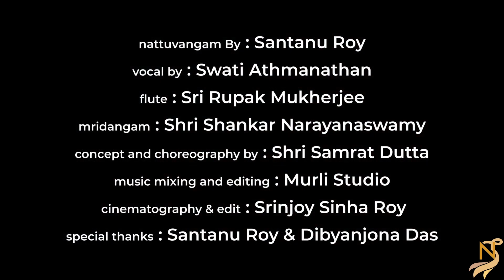Devi Diaries 2021 | EP 17 | MOOLA DURGA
Oct 16

SAMRAT DUTTA
(Bharatanatyam)

 MOOLA DURGA

 SIMHASTHA SASHISEKHARA

According to ‘Southern School of Tantra’ (Shree Kula) or ‘Goudiya Tantra’ (Kali Kula), Goddess ‘Moola Durga’ or ‘Durga’ has a specific significance. This four handed devi who is ornamented with the moon on Her forehead beholds shanka, chakra and dhanur-baan, sits on Her vahana Simha or the Lion. Her complexion is similar to the colour of Panna stone. This three eyed Devi’s uttariyam, kankana on Her wrist and Her waist ornament is also mentioned in this ‘Dhyaana Mantra.’ Similar form is also found in the practice of Devi worship in Bengal in the form of Devi Jagadhatri and Devi Gandhaswari.

Language: Sanskrit

Ragam: Bhairavi, Talam: Chatushra Ekam

 Concept and choreography: Samrat Dutta

Nattuvangam and jati composition: Santanu Roy

Music composer: Banikumar

Vocal: Swati Athmanathan

Mridangam: Shankar Narayanaswamy

Flute: Rupak Mukherjee

Videography: Srinjoy Sinha Roy

Location: Shodpur 12 Mandir Ghat and Barakpur Annapurna Mandir (Kolkata)